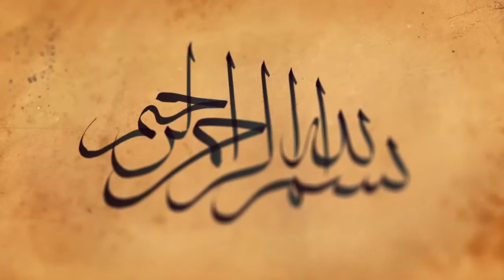Sheekh Maxamed Ismaaciil - Tafsiir Suuratul Acraaf 94-106